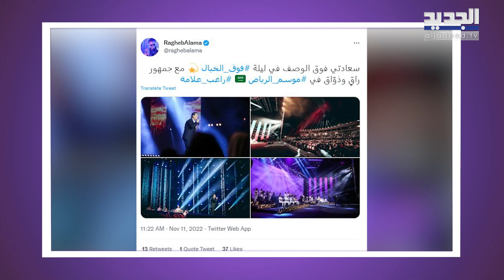ما فعله راغب علامة في كواليس حفله بموسم الرياض يتصدر ولقاء مؤثر يجمعه بـ جورج وسوف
احيا كل من الفنان اللبناني راغب علامة والفنان السوري جورج وسوف بمشاركة الفنان اللبناني آدم حفلاً فنيا ناجحاً ليل امس في السعودية ضمن حفلات موسم الرياض لهذا العام.
وانتشر عبر مواقع التواصل الإجتماعي كثير من الفيديوهات التي توثق اجواء الحفل وكواليسه، كان من ابرزها مقطع فيديو ظهر فيه راغب وهو يقوم بتمارين التحمية وذلك قبل صعوده الى المسرح لبدء وصلته الغنائية.